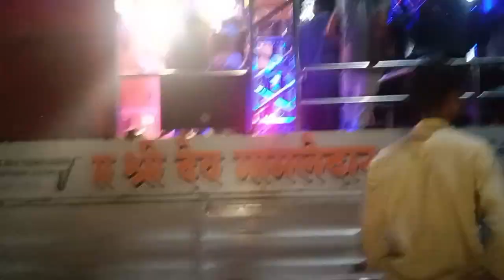पावरी 🎷श्री देव मामलेदार ब्रास बॅंड सटाणा🥁👑